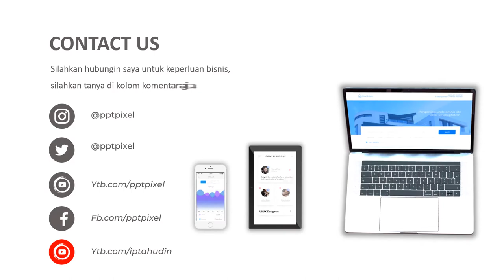VIDEO PROMOSI, TAS GUNUNG, CARRIER, PENDAKI GUNUNG, PENDAKI CANTIK, LOGISTIK, CAMPING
Jasa Video Promosi, tas gunung, carrier, pendaki gunung, pendaki cantik, logistik, camping, Video Iklan

           KUMPULAN CONTOH VIDEO KAMI
2. CONTOH VIDEO FASHION SHOW
5. CONTOH VIDEO PERSONAL BRANDING
7. CONTOH VIDEO COMPANY PROFILE
8. CONTOH VIDEO PROMOSI MASAKAN
9. CONTOH VIDEO IKLAN KENDARAAN
10. CONTOH VIDEO UCAPAN, UNDANGAN

By : Iptahudin
m.me/iptah